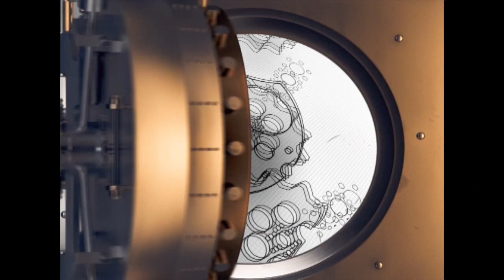The Vault | Pitch - Nappinnai - An alternate cool Transportion Vehicle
Most people give up due to a mishap or a condition. The founder of Nappinnai is definitely not such a person. He has come forward and built an alternate transport vehicle to overcome his challenge. Watch to know more about this inspiring story at The Vault